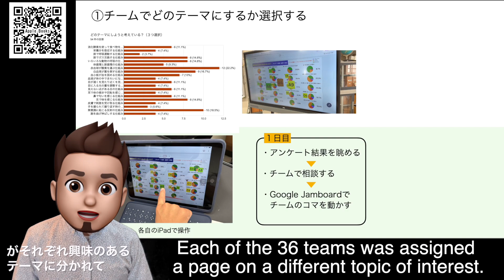ADE Reflection 2022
2022年を振り返ると、先生向けのアプリ紹介の連載をはじめました。
・リモート会議に関する書籍をApple Booksも出版しました。
　これは研修の企画会議をリモートだけで行なったものをまとめたものです。
・理科の授業では、PBL型の学習として、生徒たちがデジタル図鑑をつくりました。人体のしくみをわかりやすく解説する図鑑です。
・36チームがそれぞれ興味のあるテーマに分かれてページを担当しました。
・文章だけではなく、イラストやムービーを付け加えました。
・ARやScratchやコマ撮りの手法で丁寧にムービーを作成しました。
・一気に生徒の表現方法が多様になったと感じています。
・2023年は子供たちとどんなものをつくることができるのかとても楽しみにしています。